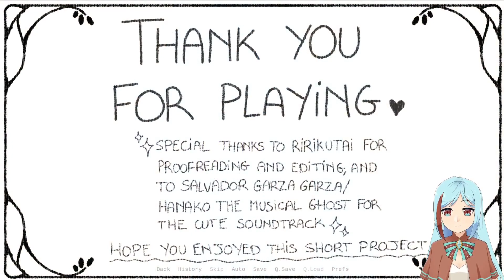Let's play The Witch and Her Assistant! - Miryhn Route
The Witch and Her Assistant is a short otome visual novel by MagicBench/Karamelow about a witch meeting, befriending and finding her new assistant. The game is made for Otome Jam 2021.

"I'm totally gonna call everyone cute in this game."